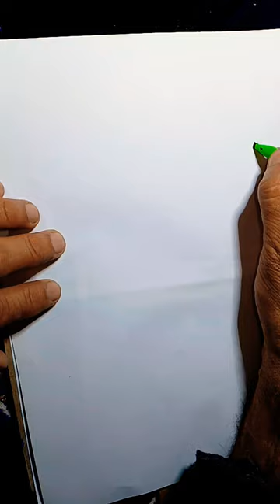Islam Quran arabicart arabiccalligraphy viral shorts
Writing urdu letters with a cut fountain pen requires a delicate touch and practice. To write the letter "س" (seen) using a cut fountain pen, follow these steps:

1. Hold the pen at a comfortable angle, typically around 45 degrees to the paper.
2. Begin by forming the initial stroke, which resembles a curved line sloping downwards from left to right.
3. Apply light pressure on the nib to create a smooth flow of ink as you make the curved stroke.
4. Lift the pen slightly as you reach the bottom of the curve.
5. Without lifting the pen completely from the paper, continue with the second stroke, which is a shorter diagonal line slanting downwards and to the right.
6. Finally, lift the pen from the paper to complete the letter.

Practice writing the letter "س" slowly and steadily to achieve better control and precision with your cut fountain pen. Over time, you'll develop a fluid and graceful handwriting style.